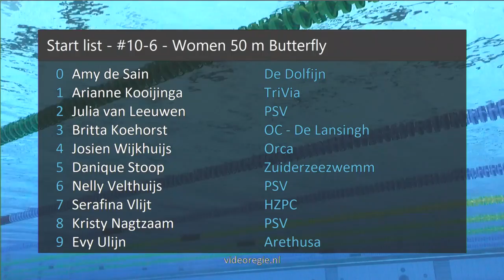#10-6 - Women 50 m Butterfly - ONK lb Amersfoort 2019